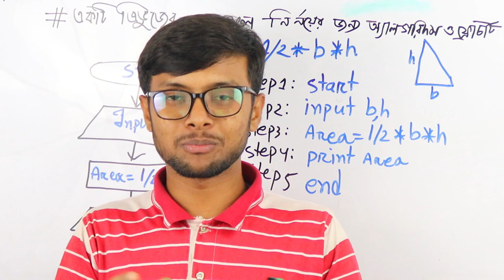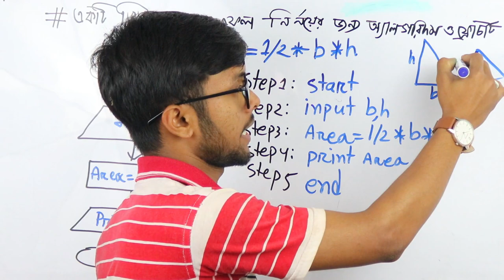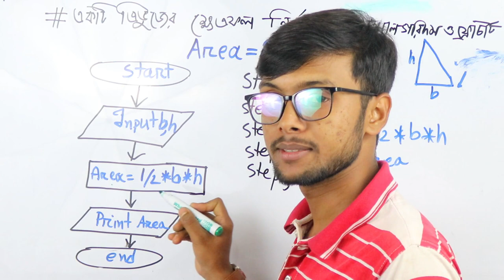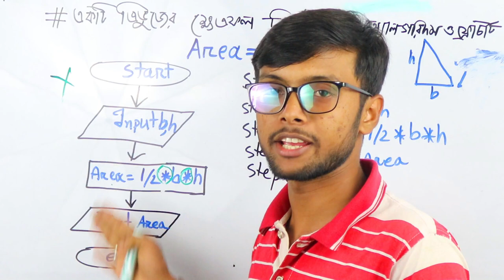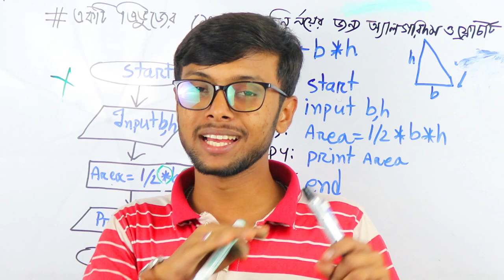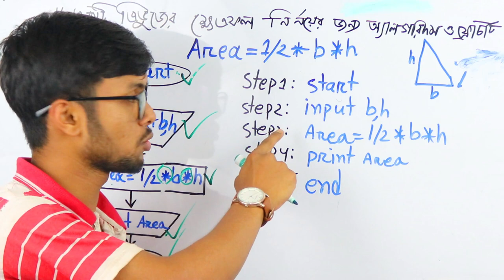দেখে নাও How to draw Flow Chart & Algorithm একদম সহজে | Area of the triangle | Chapter 5 part 1